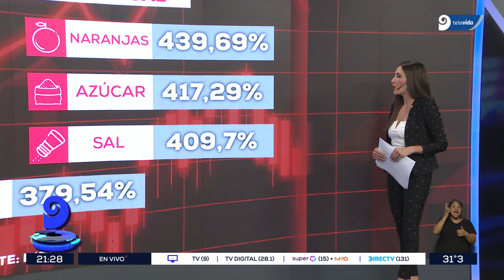Argentina, el país con la inflación más alta del mundo: 254,2% interanual